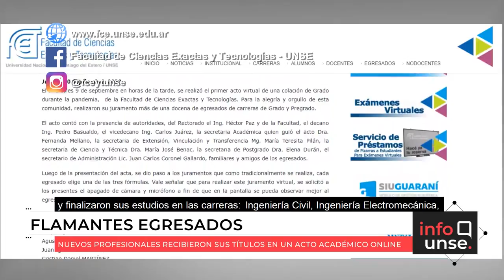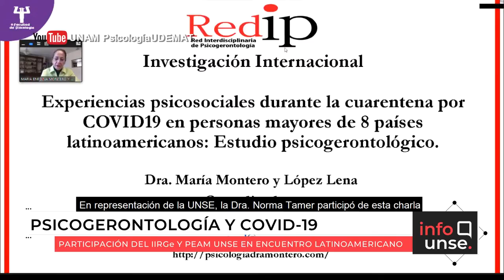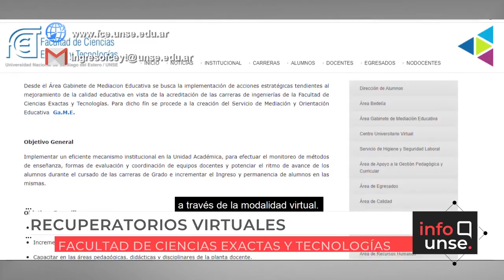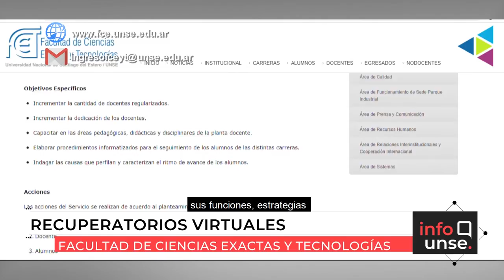INFO UNSE 18/09/2020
En la edición de hoy, compartimos información sobre 1° Acto de Colación Virtual de la Facultad de Ciencias Exactas y Tecnologías; el voluntariado universitario impulsado por la Facultad de Ciencias Médicas y el Ministerio de Salud de la provincia; el programa de Becas Conectividad Nación 2020; el encuentro virtual “Psicogerontología y COVID19: Experiencias en Latinoamérica”; y los recuperatorios del Ingreso Universitario gestionados por el Gabinete de Mediación Educativa.